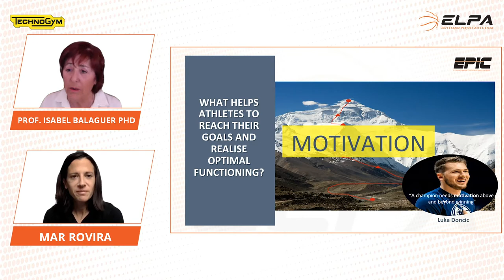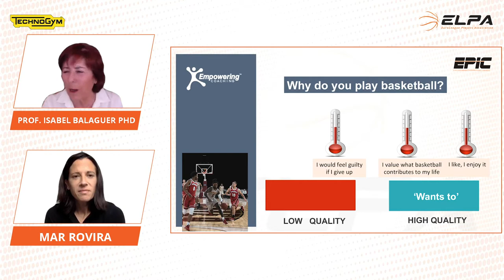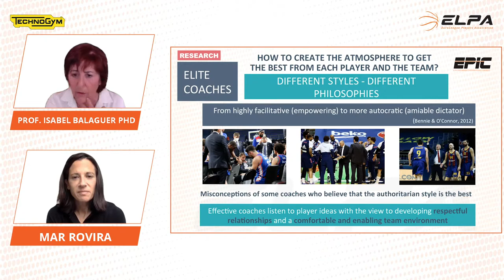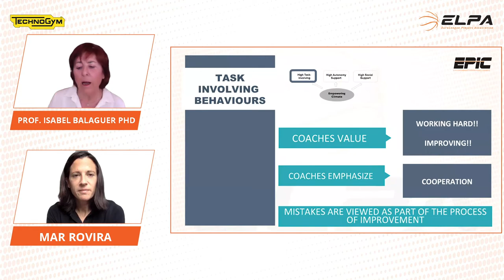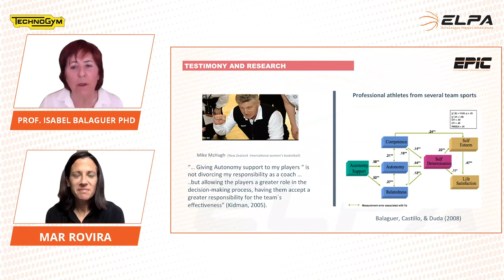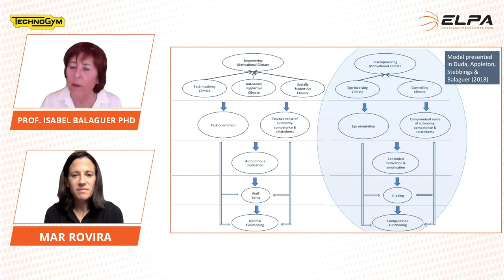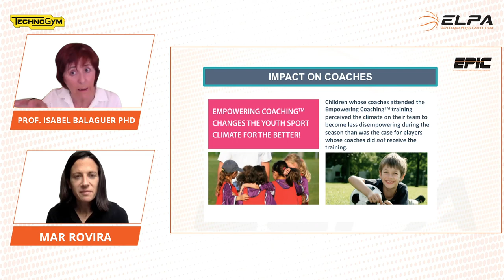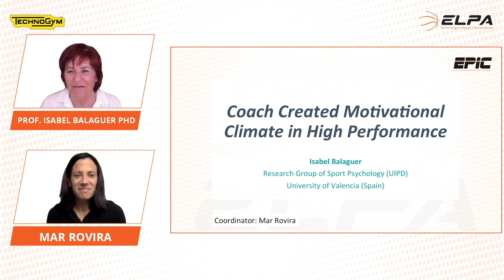SPORTS PSYCHOLOGY - Coaching Motivational Climate in High Performance | Isabel Balaguer & Mar Rovira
Choosing the correct coaching of motivational climate to make a difference and boost the performance of the team.